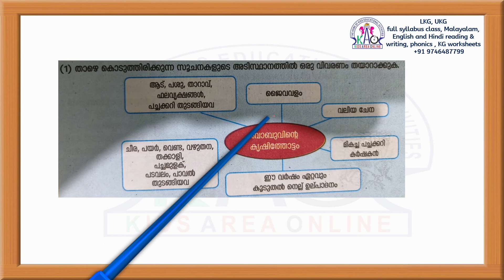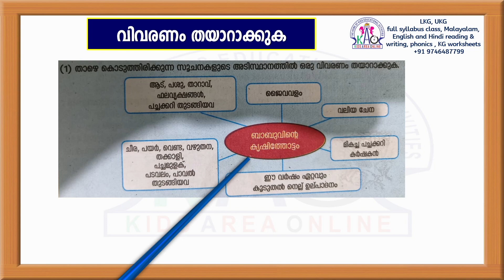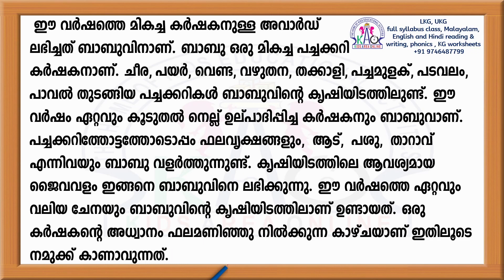CLASS - 3 ഓണപ്പരീക്ഷക്കായുള്ള തയ്യാറെടുപ്പ് | Malayalam Revision | Previous Questions and Answers 7